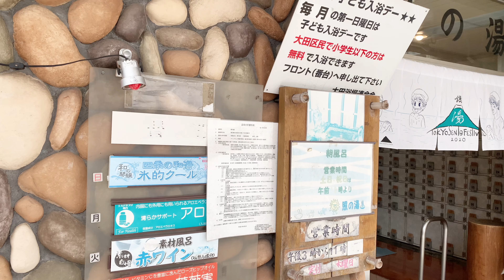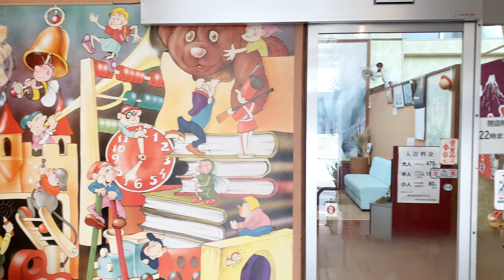【sento vlog.】#92♨️Teruno-yu(照の湯)|銭湯|Bath house|Japanese traditional culture|大田区|bgm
Hello!!

I went to Teruno-yu.

📷iPhone10s

💡vllo

・Teruno-yu(照の湯)

OPEN:15:00〜23:30
CLOSE:Thu.